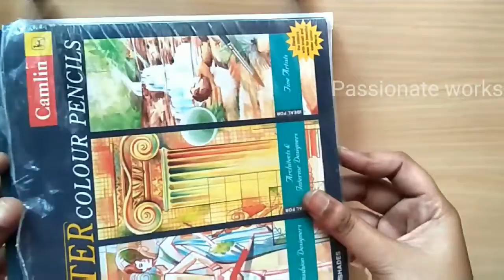Basic drawing | Using water colour pencils | Passionate Works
In this video, the usage of a water-based colour pencil is explained. It will be really useful for beginners to start with painting...